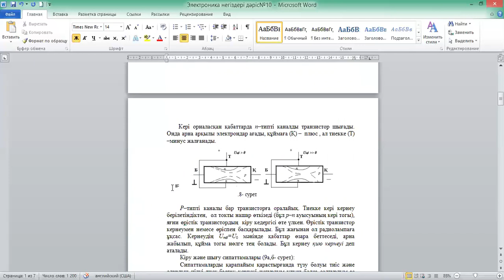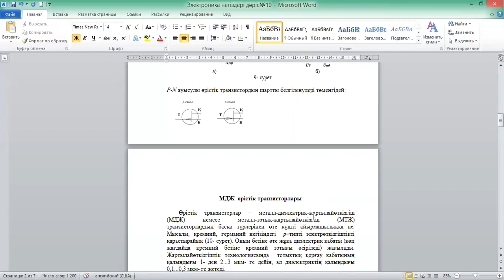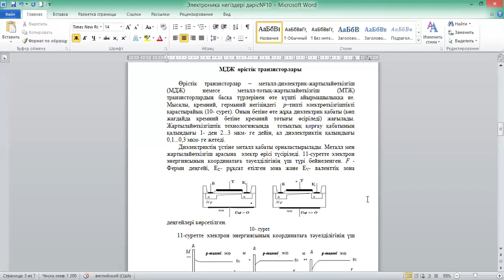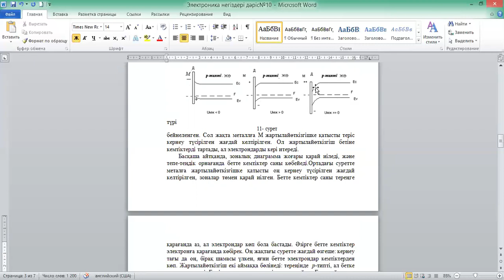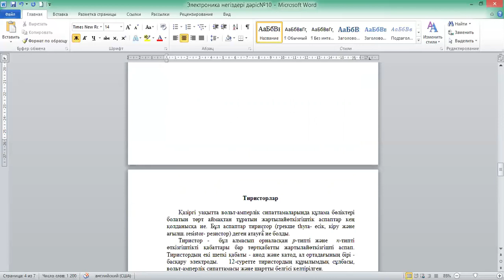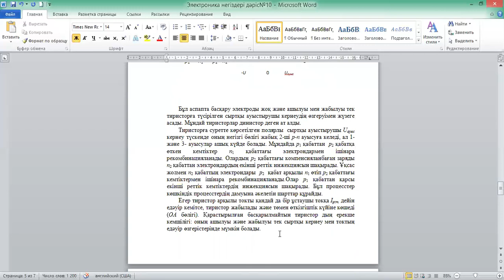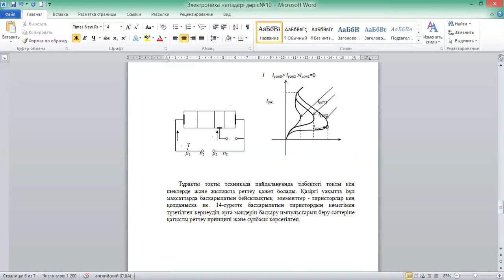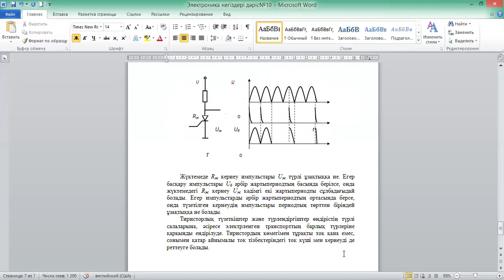Сарсенбаев Б Электроника және схематехника негіздері №10 дәріс